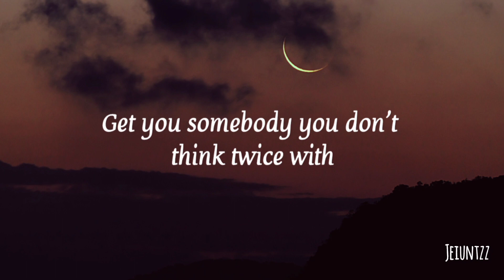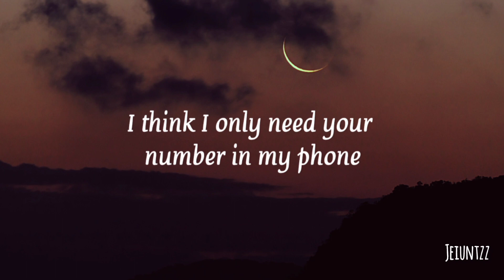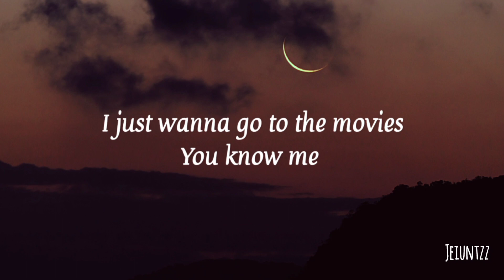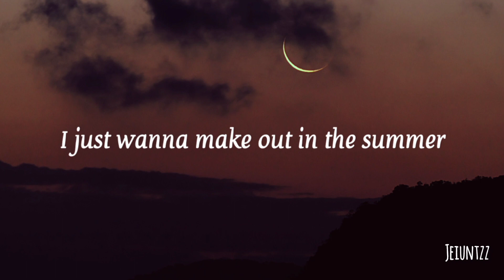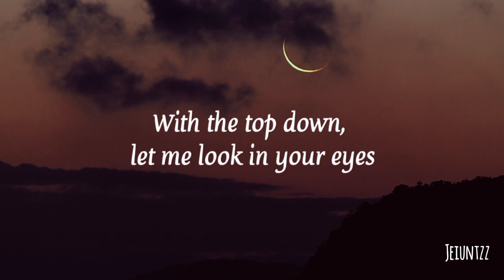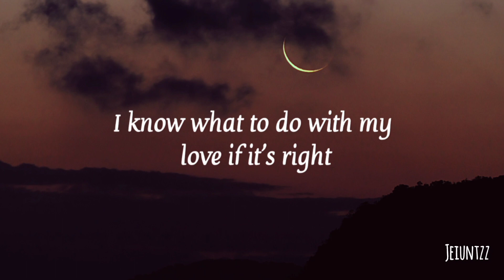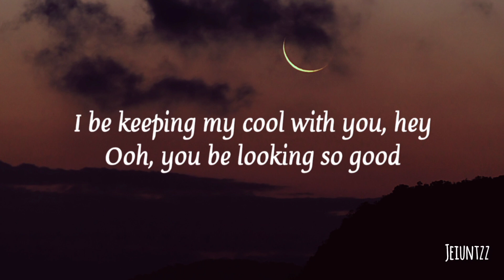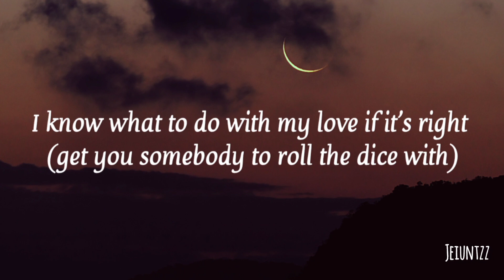QUIN & 6LACK - Chocolate Mushroom (lyrics)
QUIN & 6LACK - Chocolate Mushroom

lyrics:

Get you somebody to roll the dice with
Get you somebody you don't think twice with
Get you somebody that speak your language
Get you somebody to fake it, play chill
Get you somebody to get your mind right
And get you somebody to put it down like ooh ooh ooh ooh
Somebody taste like you-ou-ou-ou

With the top down, let me look in your eyes
You know every second of yours is all mine
I know what to do with my love if it's right
I know what to when you're looking that fine

Ooh, you be looking so good
I be keeping my cool
I be actin' brand new with you
I be actin' brand new
I be keeping my cool with you, hey

Tryna make it sticky, I don't wanna be shy
Wanna get it popping like the start of July
This that grade school love, but we grown (but we grown)
I think I only need your number in my phone
Cupid with the shits
Had to ask with arrow on my hip
Pull it back, let it fly, guess my target hit (yeah)
Get you somebody to fall in love with
Get you somebody to kiss in public

I just wanna go to the movies
You know me
I just wanna lay here and lie
Hold on to me
I just wanna make out in the summer
Picnics on the beach with red wine
You know what I like

Top down, let me look in your eyes (get you somebody to roll the dice with)
I know every second of yours is all mine (get you somebody you don't think twice with)
I know what to do with my love if it's right (get you somebody to roll the dice with)
I know what to when you're looking that fine (get you somebody you)